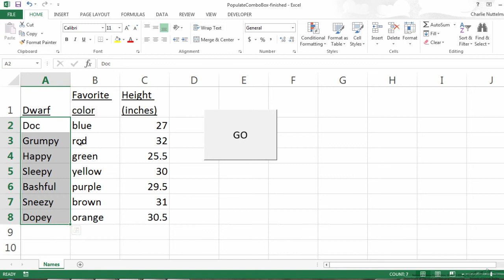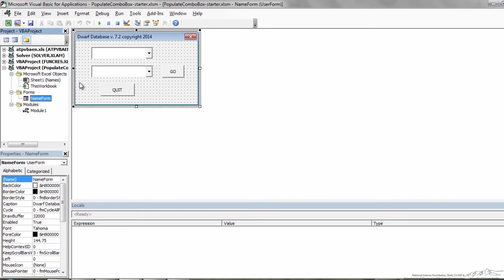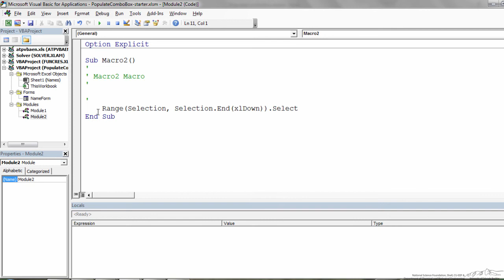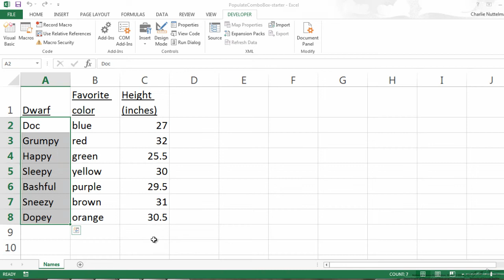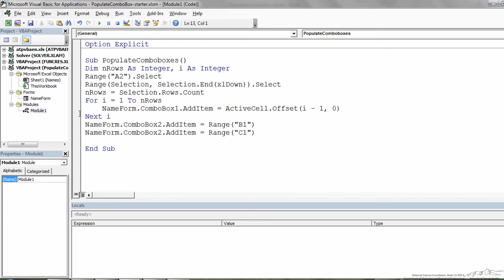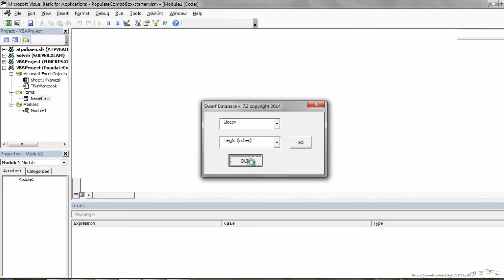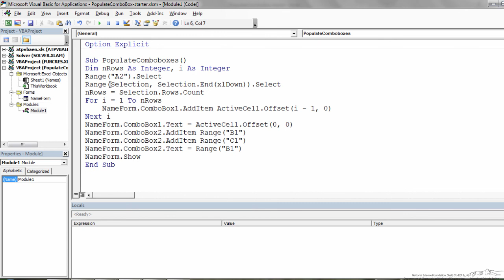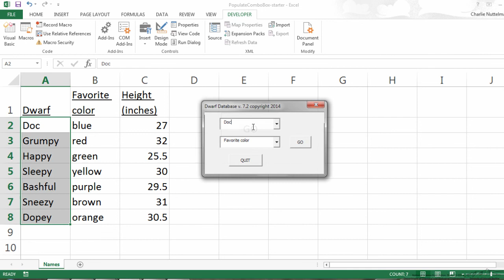Combo Boxes in Excel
Uses Visual Basic for Applications (VBA) and Microsoft Excel software to code combo boxes. Made by faculty at the University of Colorado Boulder, Department of Chemical & Biological Engineering.